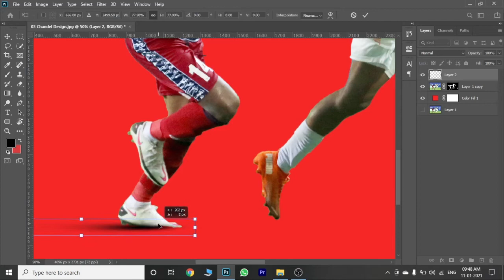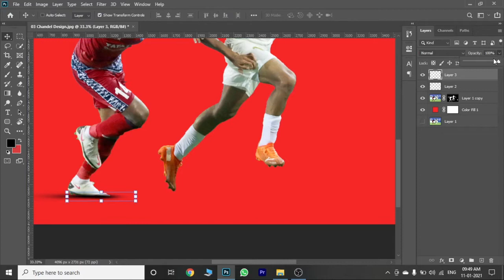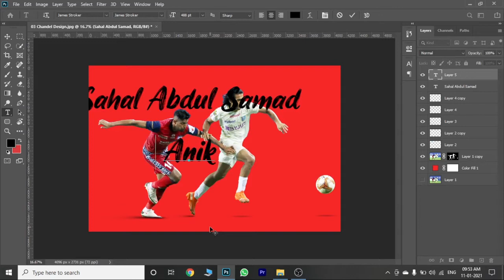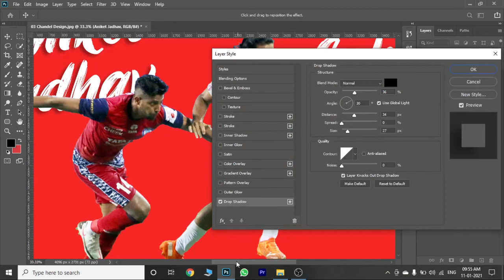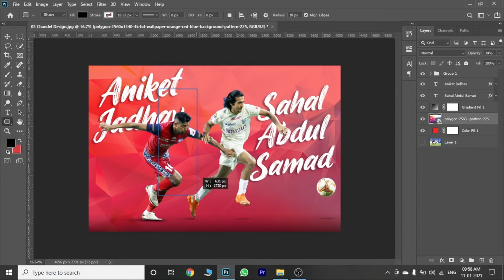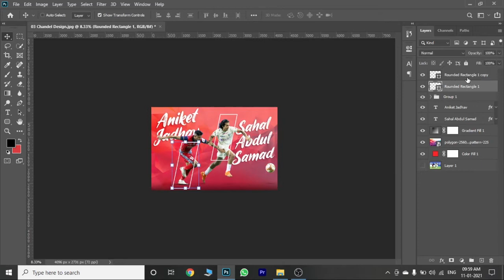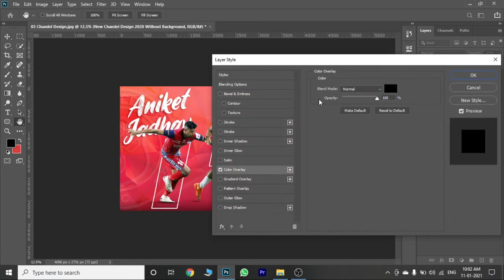[ Photoshop Tutorial ] Aniket & Sahal Wallpaper Indian football II Edit by Raman Chandel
In this video we make a Aniket Jadhav And sahal abdul samad wallpaper. Aniket  plays for Indian Super league Side jamshedur fc. and sahal plays for kerala blasters

We love Indian Football